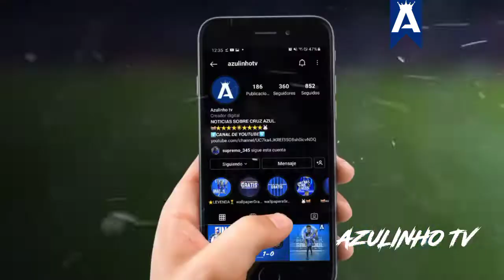🚨🔥¡ÚLTIMA HORA! Le quitan la TARJETA ROJA a Carlos Rotondi |✅JAIME ORDIALES fuera De CRUZ AZUL